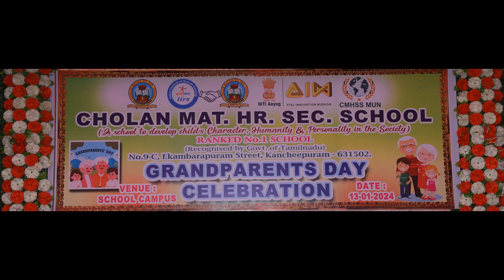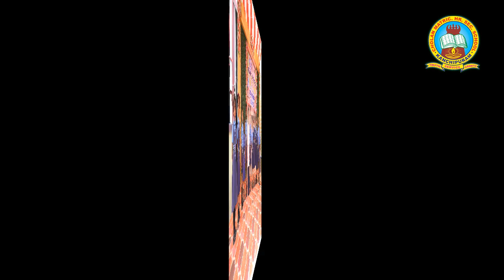Grandparent Celebration 2024